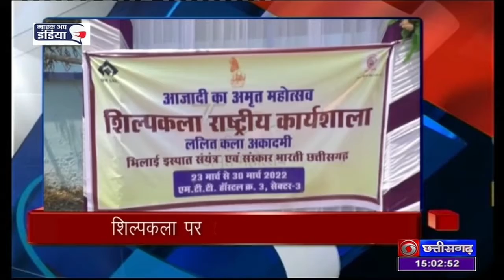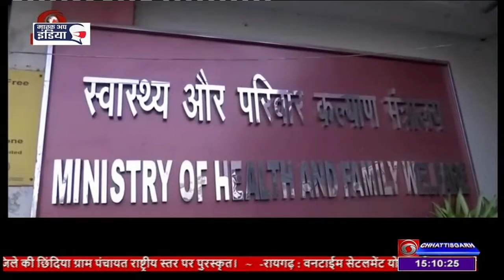CHHATTISGARH DD NEWS TIME 3 00PM DATE 30 03 2022